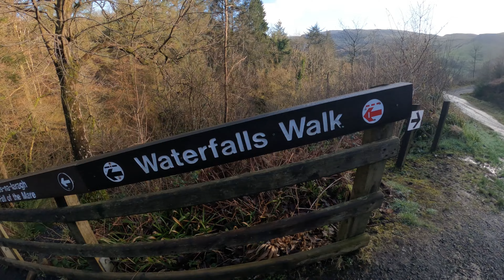Glenariff Forest Park & Waterfall`s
Created by Adrian Maginess

Start and finish at Glenariff carpark.